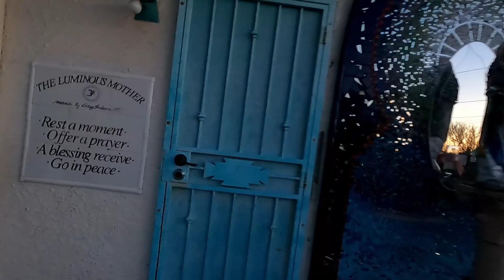Arizona Spring Break 2022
I went to Arizona for part of my spring break while in medical school. I try to share what things I did while I was there.